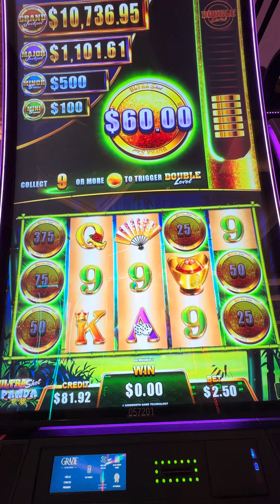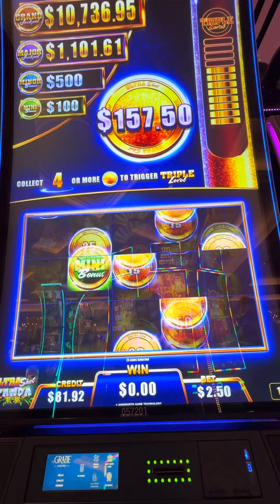Ultra Shot Panda very fun new game!